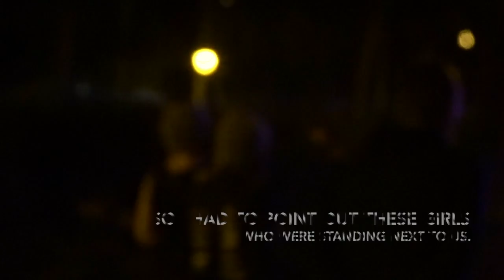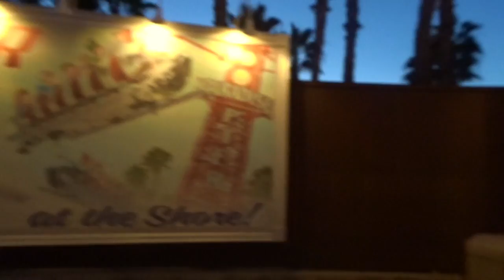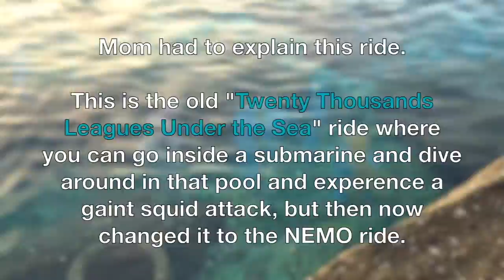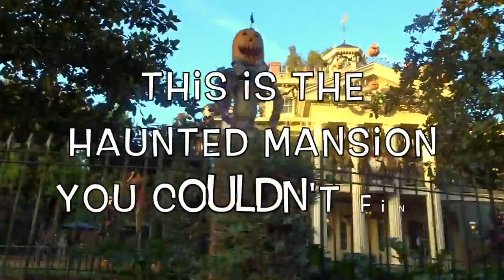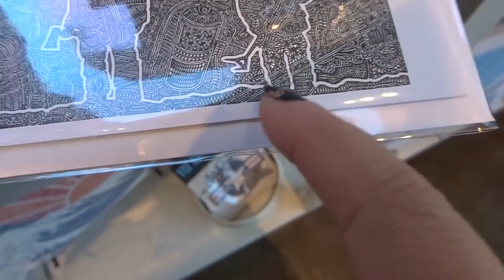10K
Hello! I just want to apologize on how inconsistent I am in uploading videos and not putting them in order.

 This song is called
California (There Is No End to Love)
By: U2